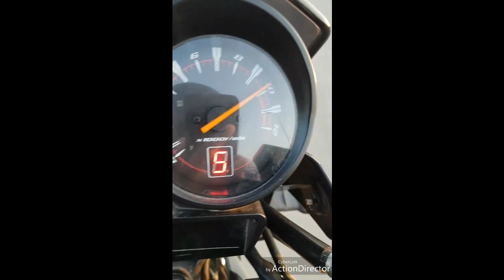Yamaha ybr top speed 120 km/h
Akrapovic aftermarket exhaust  installed + air duct removed
(Properly tuned)
Rider & owner Usman Bajwa from Bhawalpur